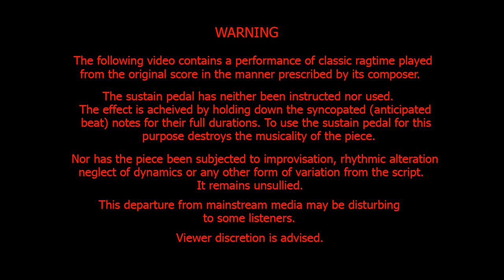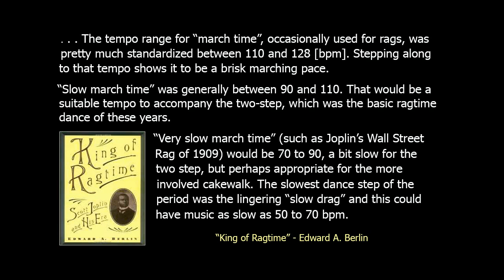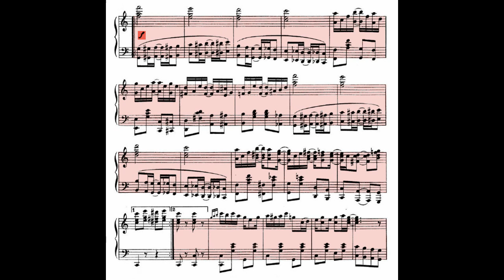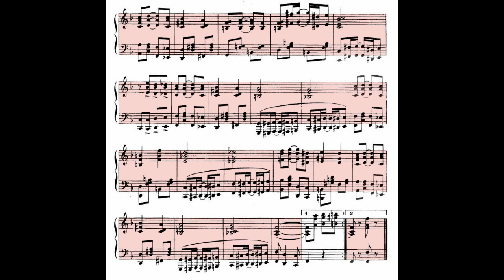On The Pike by James Scott | PC Ha Gau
This video, along with its description (click more), should be viewed with
a suitable (full-screen) device.
The sustain pedal is not used in either of these performances.
The effect is achieved by holding down the syncopated (anticipated
beat) notes for their full durations. To use the sustain pedal for this
purpose destroys the musicality of the piece.

" GENERAL DIRECTIONS
[iv] For convenience and uniformity, all arrangements are in 2-4 time."
Winn's Practical Method of Popular Music: Rag and Jazz Piano Playing. [1913 ~ 1920].

This piece is marked "Not too Fast"

. . . The tempo range for "march time" occasionally used for rags, was pretty
much standardized between 110 and 128 [bpm]. Stepping along to that tempo
shows it to be a brisk marching pace. - "King of Ragtime" - Edward A. Berlin

I play this at a brisk 125bpm

For instruction on playing in slow 2-4 time please refer to my

NB  "Since the revival of interest in ragtime it had become confused
with Jazz and jazz pianists were playing ragtime with considerable
improvisation and with a rhythmic emphasis which completely
altered the character of the music. The great composers like Joplin,
Scott and Lamb felt that their music was essentially melodic, and an
over-emphasis of the rhythm usually almost obliterates the melodic line.
And too, they labored over their music, and EVERY NOTE WAS TO BE
PLAYED AS WRITTEN . IMPROVISING was considered to be a TRICK OF
LOW-CLASS PLAYERS (emphasis added).
Joe not only did not improvise when he was playing, he played from the
music to be sure of every note."
Joseph Lamb - A study in classic ragtime (1960) - Liner notes

Concerning LOW-CLASS players:

"The Ordinary Faults in a Performance
. . . lack of accuracy and faithfulness in interpreting the original text, interpolation
of strange passages, changing the terms of expression given by the composer;
unnecessary doubling of the notes where the author desires single notes . . ."
The Art Of Pianoforte Playing (By Ernst Pauer) (1877)_p70

from the "King of Ragtime Writers"

"... "JOPLIN RAGTIME IS DESTROYED BY CARELESS OR IMPERFECT RENDERING, AND
VERY OFTEN GOOD PLAYERS LOSE THE EFFECT ENTIRELY BY PLAYING TOO FAST"
(emphasis added)
Scott Joplin "School of Ragtime" (1908)

". . . TO CHANGE THE TIME AS ESTABLISHED BY THE COMPOSER, IS TO DESTROY
THE TRUE CHARACTER OF THE PIECE BY THE SUBSTITUTION OF FALSE AND OFTEN
UNMEANING EFFECTS."" [emphasis added],
Celebrated Instructions Piano Forte School (By Franz Hünten) (1864) p13

For those insensitive to correct interpretation, here are some superfast renditions:
Note.  As a brisk march, anything quicker than 128bpm is TOO FAST